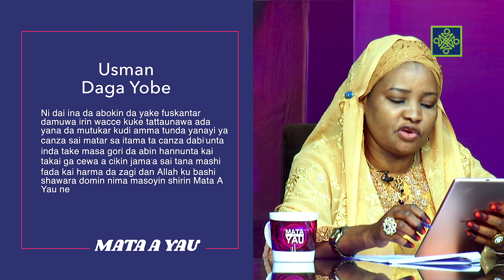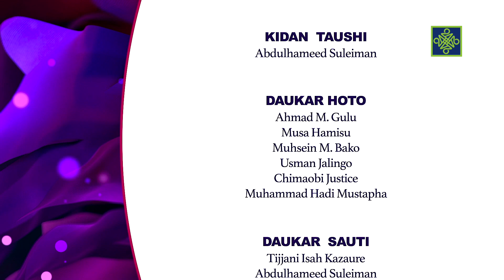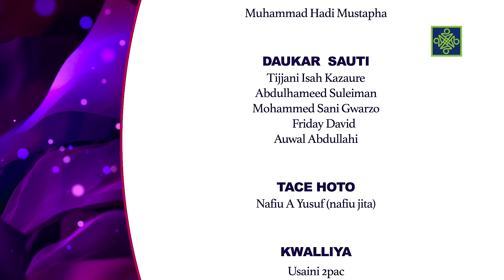MATA A YAU | Kashi Na 18 | AREWA24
African women Talk show